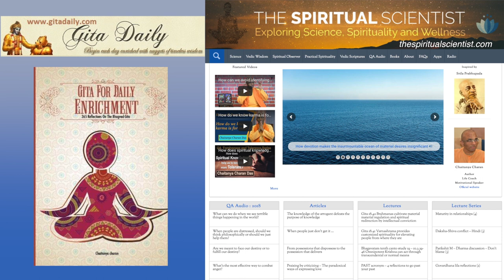Wrongdoing is not just the wrong that we do but also the right that we don't do - Gita 18.58